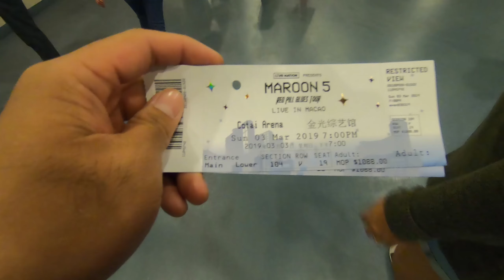Maroon 5 Live in Macau- March 3, 2019 "Red Pill Blues" Tour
Maroon 5 Live in Macao "Red Pill Blues" Tour